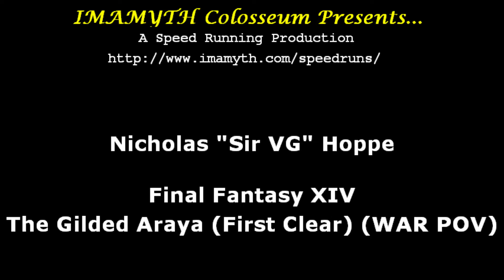Final Fantasy XIV - The Gilded Araya (WAR POV)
The Gilded Araya (Asura)
First Completion as WAR

I had the opportunity to try this at Fanfest, but due to the long line (seriously, it was MASSIVELY LONG) and with how exhausted I was already from the event, I didn't get to try it like I did with Yojimbo at 2018 Fanfest.

And I'm thankful I didn't do it, because this fight kinda proved to be a joke. It was really easy.

I wonder if I could solo it in the 60m instance window...